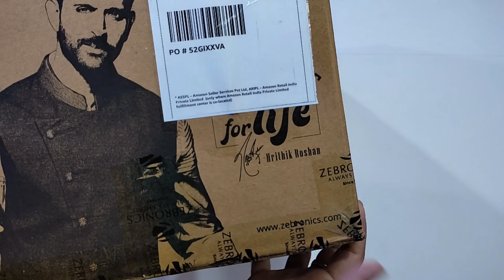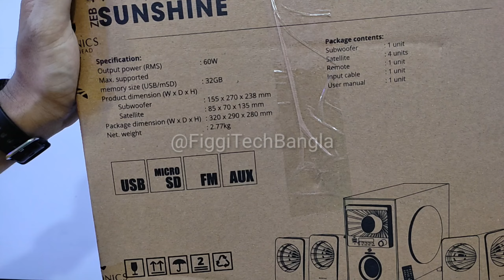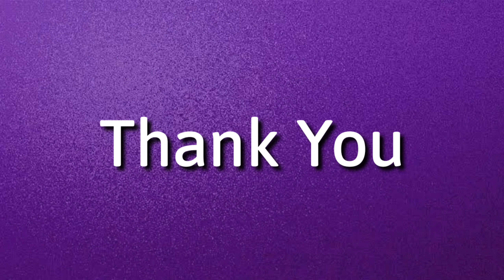Best Budget High Bass HomeTheater Speaker Under 2000Rs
Best Budget High Bass HomeTheater Speaker Under 2000Rs | Sound Test of Zebronics Zeb Sunshine 4.1
BEST BUY (Price keeps on Changing)

In this video i am going to unbox best zebronics hometheater under 2000rupees it name zebronic zeb_sunshine 4.1 bluetooth speaker it have good amount of bass if compare to price so it is called best 4.1 budget bluetooth hometheater speaker under 2000rs bestbudgetspeakerunder2000rs zeb_sunshine4.1 ZEBRONICspeaker_teardown best budget bluetooth speakers under 2000,
speakers under 2000,
top 10 speakers under 2000 zebronics speakers,
zebronics speakers for pc,
zebronics speaker review,
zebronics speaker connection,
zebronics speaker bluetooth,
zebronics bluetooth speaker repairzebronics zeb sunshine 4.1,
zebronics zeb-sunshine 4.1 multimedia speakerZebronics Zeb-Sunshine 4.1 Multimedia Speaker with Bluetooth Supporting,USB,mSD,AUX,FM and Remote Control-(Black)Zeb-SunshineZebronics Zeb-Sunshine 60 W Bluetooth Home Theatre  (Black, 4.1 Channel) Power Output (RMS): 60 W
Power Source: AC Adapter
Zeb-Sunshine is a 4.1 speaker that looks trendy in style with a glossy finish. It is a Made in India product with high performance 10.16cms woofer for thumping bass and quad 7.62 satellite drivers for mid and high range frequency. The speaker comes with multi-connectivity options like BT/ USB/ mSD/AUX/FM along with remote control.